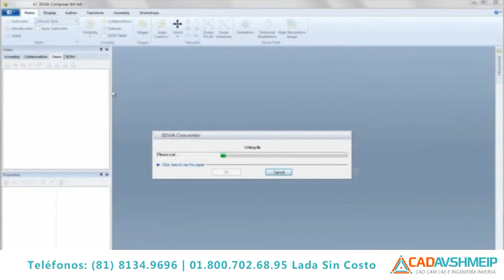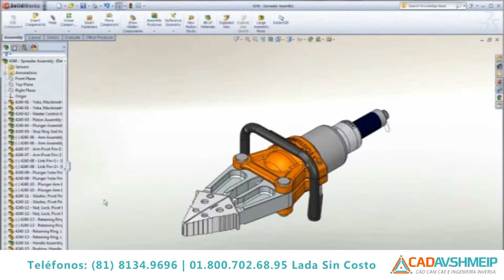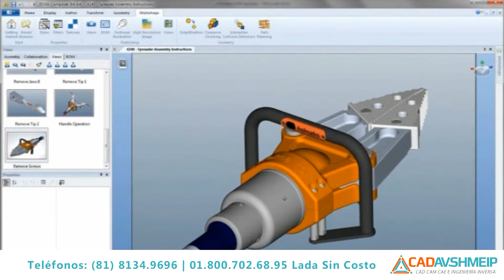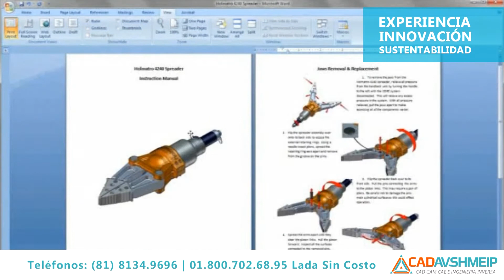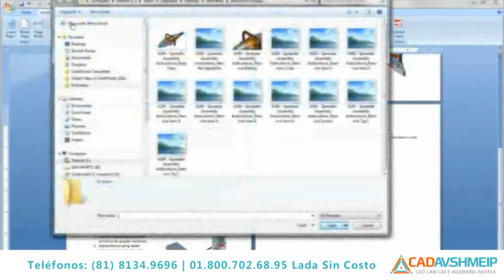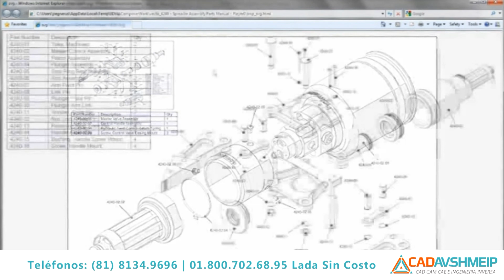Muestre su producto antes de su fabricación con ilustraciones en 2D y en 3D con SolidWorks Composer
El software SolidWorks Composer crea de forma rápida y rentable comunicaciones técnicas dinámicas en 3D a partir de sus datos de diseño de productos existentes.

CAD AVSHMEIP S.A.  Distribuidor Autorizado SolidWorks